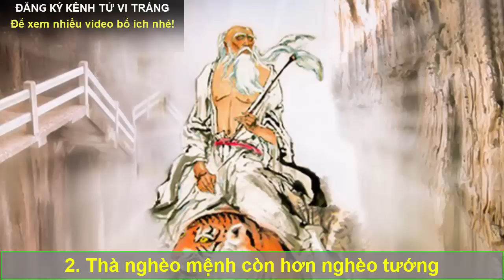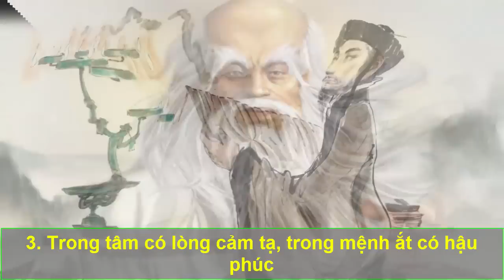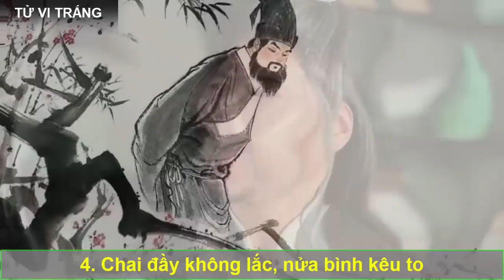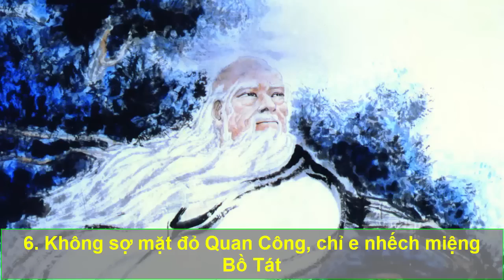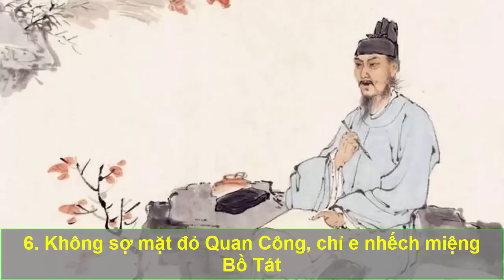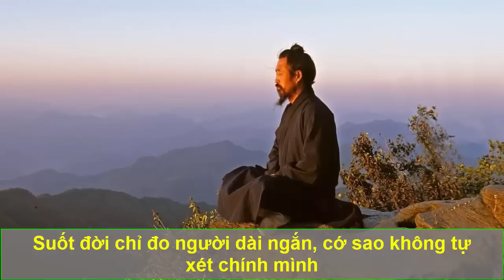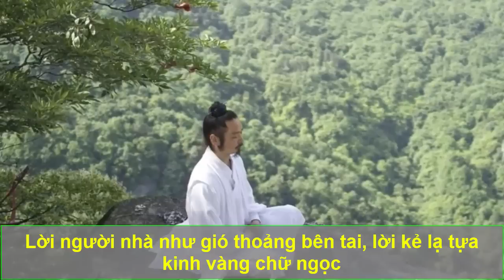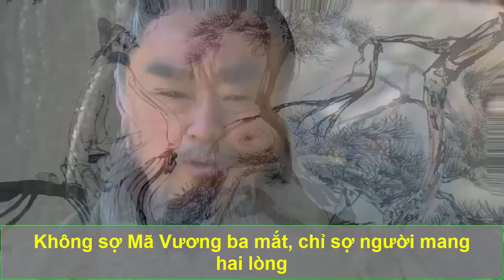7 Lời Dạy RẤT THÂM SÂU Của Cổ Nhân Xưa, Càng Ngẫm Càng Thấy Tỉnh Ngộ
7 Lời Dạy RẤT THÂM SÂU Của Cổ Nhân Xưa, Càng Ngẫm Càng Thấy Tỉnh Ngộ